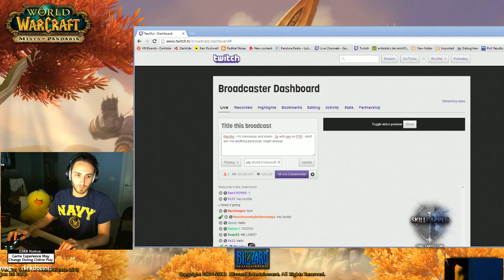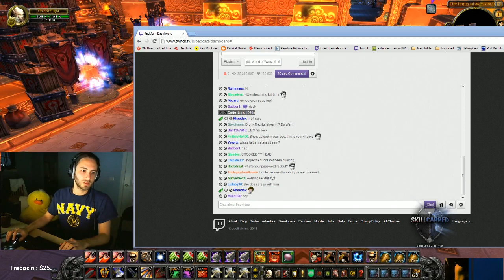Reckful - i'm obnoxious and drunk - 3s with ven on PTR - don't ask me anything personal i might ans